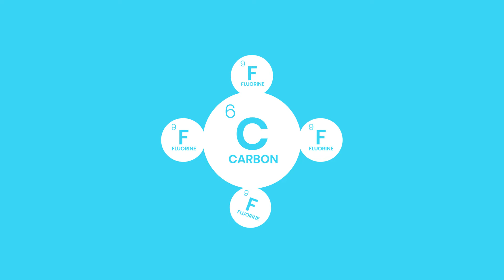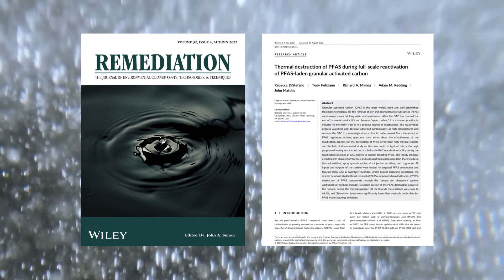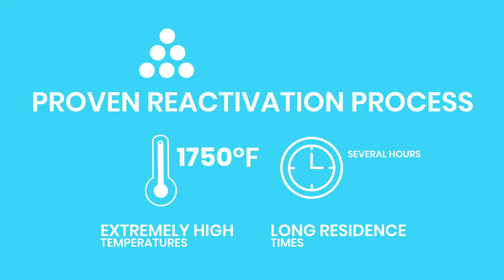PFAS - No Longer a Forever Chemical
Calgon Carbon’s experts discuss their proven solution to fight back against PFAS, known as the “forever chemical,” and destroy what has long been thought to be impossible to remove from the environment.
NoMorePFAS.com
800.4.Carbon